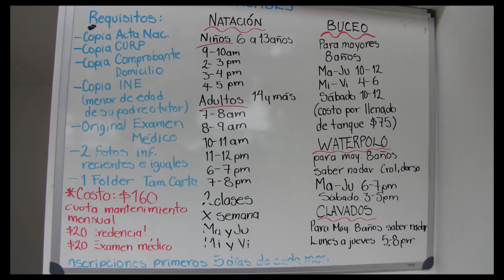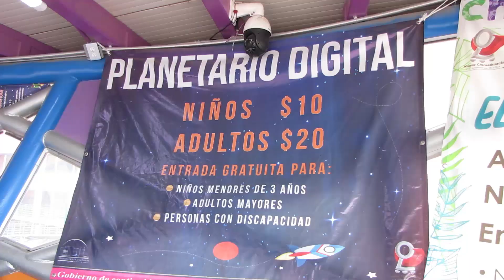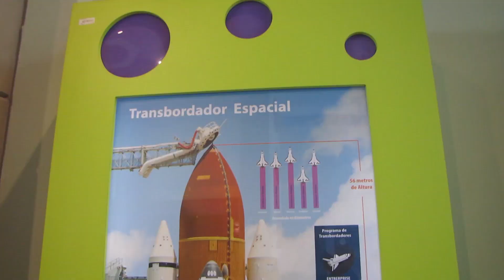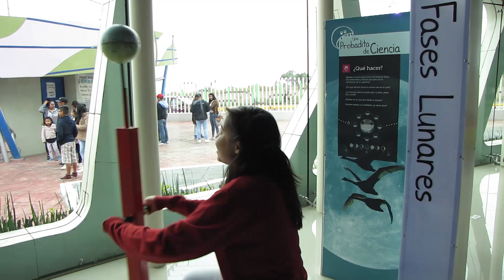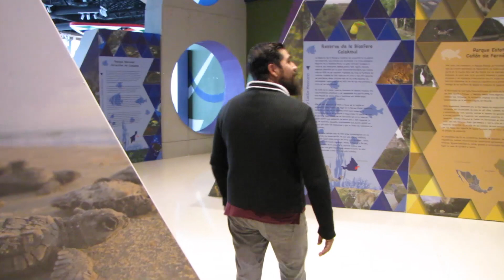Planetario Digital en la puntA del cerro de chimalhuacan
Este planetario esta considerado como uno de los mejores de latinoamerica por la tecnología 4k y sonido envolvente que usan en las proyecciones y lo bueno de todo es que esta al alcances de todos, la entrada cuesta 20 pesos adultos y los 10 niños.
La única forma de llegar que conozco es: si vives en neza dirígete al bordo de xochiaca y ahí tomas un camión que dice colosio: es de color blanco con una franja roja, supongo que sale en el paradero de pantitlan. ignoro como llegar de otro lado pero seguro algún amigo chacharero nos ayuda con el dato pregunta en el los comentarios.
si quieres enterarte de de las actividades y proyecciones que realizan enterate de todo.

Lupita y Dani te damos la bienvenida a Chachareando te invitamos a que veas todo el contenido que tenemos en el canal para ti. Somos unos entusiastas del video que gozamos al máximo este mitote de hacer video.